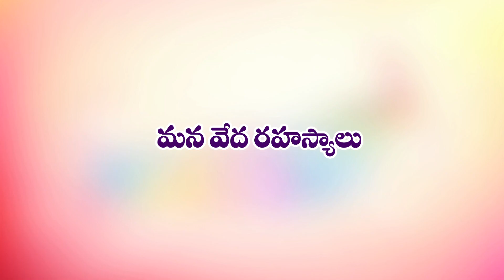Secrets of Vedas (మన వేద రహస్యాలు) || By Dr Anantha Lakshmi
What are the Vedas and The Secret of Vedas మన వేద రహస్యాలు by Dr Anantha Lakshmi